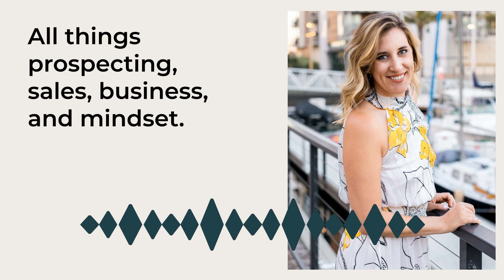Ep 95: Self-Leadership Hacks from Elizabeth Lotardo: How to Win at Work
In this highly engaging episode, Sara welcomes Elizabeth Lotardo, a renowned consultant, writer, and LinkedIn Learning instructor, to explore the transformative power of self-leadership. Elizabeth is the author of Leading Yourself, a practical playbook that helps individuals harness self-leadership to navigate challenging work environments. Whether you're dealing with difficult bosses, overwhelming tasks, or disengaged coworkers, this episode will show you how self-leadership can put you back in control of your career.
Throughout the conversation, Elizabeth shares actionable strategies to develop your self-leadership skills, focusing on how to manage four common types of imperfect bosses. She also talks about how finding purpose in your everyday tasks and building relationships at work can lead to a more fulfilling career. If you're looking to overcome workplace obstacles and elevate your work experience, this episode is full of practical advice that will help you master self-leadership and thrive in any environment.

Elizabeth Lotardo is a consultant, writer, and LinkedIn Learning instructor specializing in emotional engagement and leadership development. With a background in advertising and a master's in industrial and organizational psychology, she helps top organizations like Salesforce and DraftKings create purpose-driven work experiences. Elizabeth is also the author of Leading Yourself, a guide to mastering self-leadership in challenging environments.
Book: “Leading Yourself “ available here